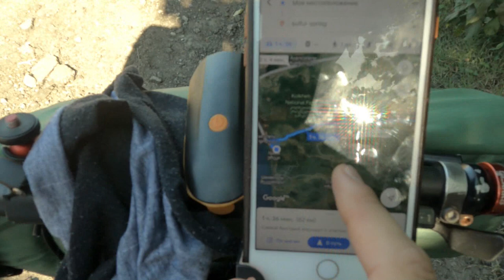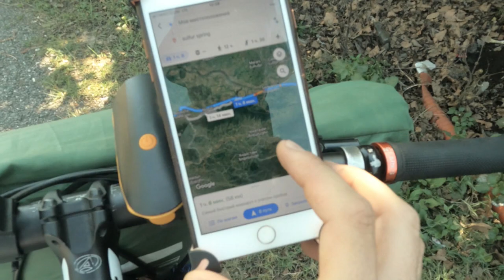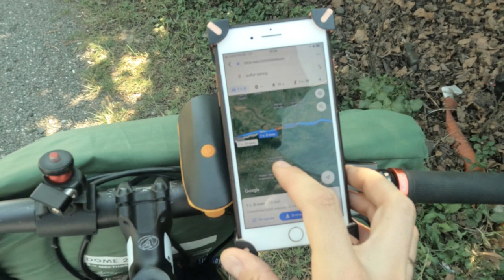Велопоход #2: Кобулети - Кутаиси, горячие источники Дихашхо, археологический музей Вани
Приветствую!
Этот небольшой велопоход случился через два дня после моего возвращения из большого велотрипа по Турции в сентяре 2022 года. Хотелось узнать, есть ли в Грузии электрички, как они работают и можно ли рассматривать их как способ заброски с велосипедом. Опыт по электричкам в целом положительный: это очень дешево (Кутаиси - Кобулети за 2 лари, за велик ничего не взяли). Но есть и минусы: электричек очень мало. Например, из Кобулети в Батуми ходит всего один состав в день. И это тот же состав, который выходит из Кутаиси. То есть один туда, один обратно. Других вариантов нет.
Второй минус - эти поезда очень медленные. Но жаловаться на это грех, когда передвигаешься на велике. Какие-то житейские вопросы про Грузию нагуглить нереально, поэтому я рад, что на своей шкуре разобрался с электричками.
Второй насущный вопрос - скорее психиологический, я никак не мог заставить себя уехать от моря вглубь страны. Море как огромный ориентир, гарант того, что где-то недалеко есть дом, в котором семья, которая меня ждет. Но в итоге все прошло хорошо, не у моря тоже есть жизнь, психологический барьер побежден.
Суммарный километраж поездки - 150 км.
Горячие источники: формально там один горячий источник - одна ванна на три чаши с горячей водой, рядом столик. Много места под палатку. Дорога от трассы проезжая для любого транспорта. Вокруг с/х угодья с кукурузой и чем-то еще.
Археологический музей в городе Вани: отличный музей, настоятельно рекомендую, даже если не интересуетесь всеми этими делами. Это первосортный музей европейского уровня, который надо обязательно посетить. Вход стоит что-то около 20 лари. Есть лавка с классными сувенирами - футболками, кружками, тарелками, книгами и тд. Две большие экспозиции - одна в здании, другая под открытым небом. Персонал говорит на русском.